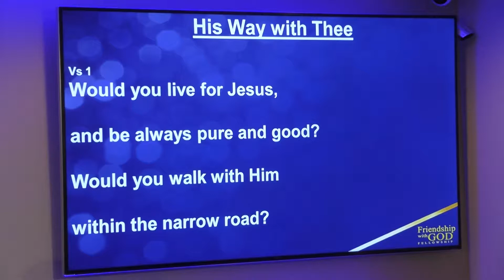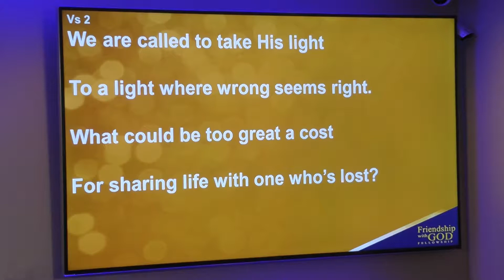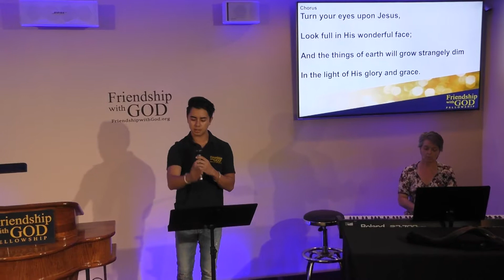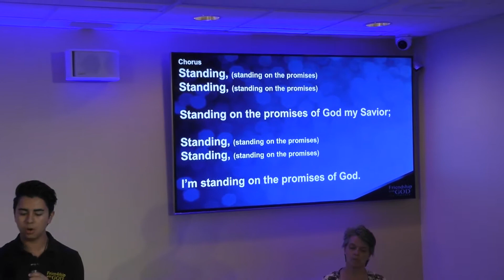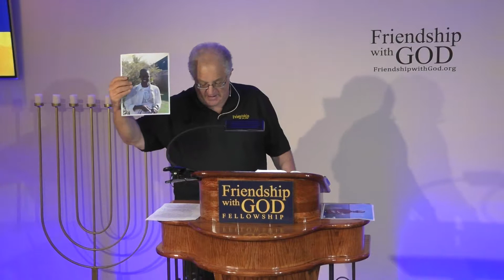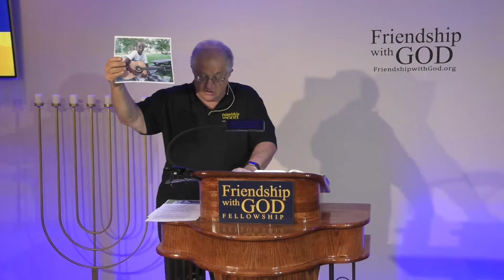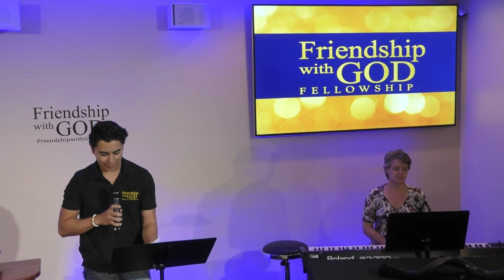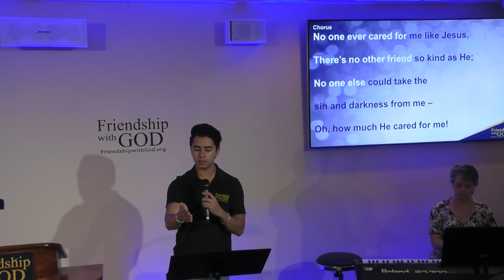Week 102 - Test of God's Friend, Part 4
Join Bible Teacher Tom Cantor a the Friendship with God Fellowship every Sunday night at 5:30pm (pacific time) at the Creation & Earth History Museum in Santee, CA.